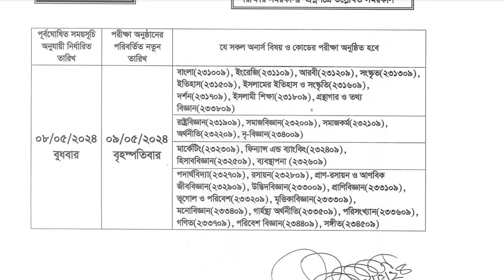Honours 3rd Year Exam Related Update News | অনার্স ৩য় বর্ষ পরীক্ষার রুটিন পরিবর্তন | NU Update News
Honours 3rd Year Exam Related Update News | অনার্স ৩য় বর্ষ পরীক্ষা রুটিন পরিবর্তন | NU Update News